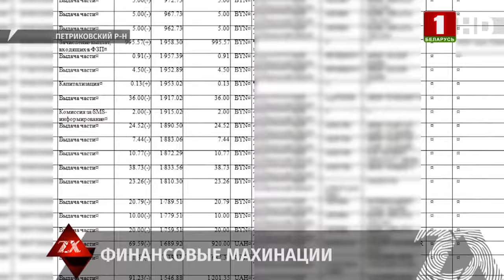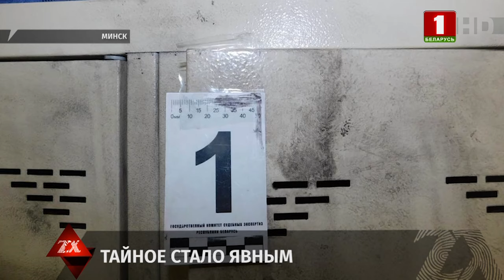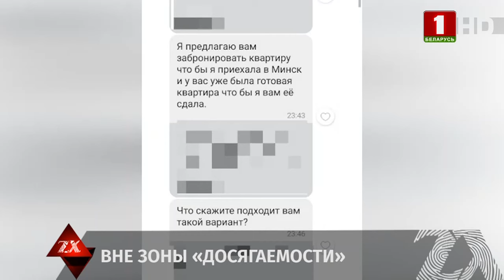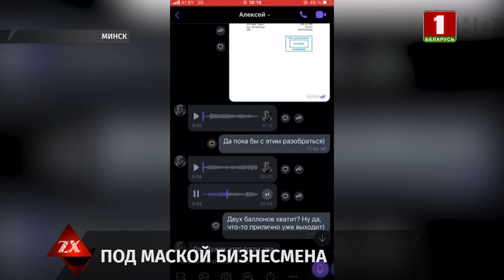Прятал от жены заначку и лишился ее | Зона Х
Хотел сохранить деньги на работе в тайне от супруги - не вышло. В Минске у строителя, выполнявшего работы в одном из учреждений здравоохранения столицы, украли крупную сумму. В шкафчике для спецодежды он хранил наличными 8 тыс. рублей - все они до последней копейки пропали. Узнать, кто вскрыл импровизированный и, как оказалось, ненадежный сейф, после заявления в милицию помогли эксперты.
На поверхности шкафа обнаружен и изъят след руки, при проверке которого судебным экспертом установлена его принадлежность 33-летнему гражданину Молдовы, имеющему вид на жительство в Республике Беларусь. Иностранец вместе с потерпевшим выполнял ремонтные работы в здании, кроме того, мужчины были приятелями.
И поэтому о существовании "заначки" обвиняемый знал. Он уже полностью возместил ущерб товарищу. Принес ли потерпевший эту сумму домой или теперь он прячет накопления в более надежном месте - вопрос остается открытым. К слову, деньги иностранец взял для очередной ставки в онлайн-казино. Мужчина воспитывает двоих детей, и раньше проблем с законом у него не было. И суд решил освободить его от уголовного преследования, выписав ему протокол со штрафом в 1 200 рублей.

Смотрите в выпуске:
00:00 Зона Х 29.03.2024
00:21 В Витебской области задержана группа браконьеров, подстреливших бурого медведя
01:25 Любовная драма для 60-летнего жителя Бобруйска обернулась уголовным делом
03:03 Оперативники БЭП вскрыли финансовые махинации на агропредприятии Петриковского района
04:00 Прятал от жены - в Минске у строителя из шкафчика для спецодежды украли 8 тыс. рублей заначки
05:06 В Первомайском районе Минска за помощью к правоохранителям обратились сразу три жертвы мошенничества в интернете
06:13 Житель Минска искал клиентов около СТО и предлагал услуги по ремонту: почему аферисту удалось обмануть 7 человек
07:36 Поход в парфюмерный магазин закончился для мужчины из Минска задержанием